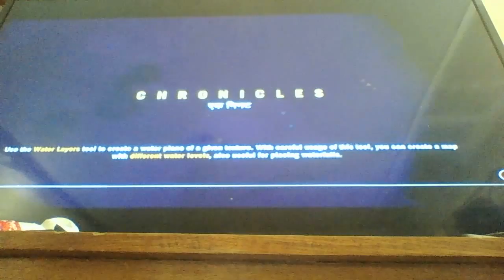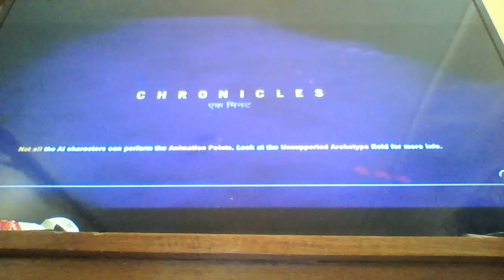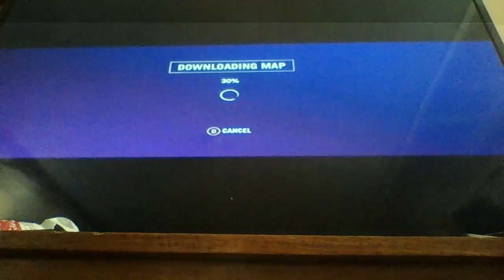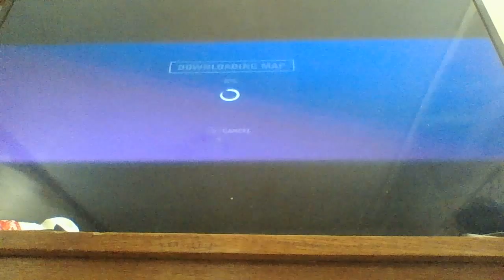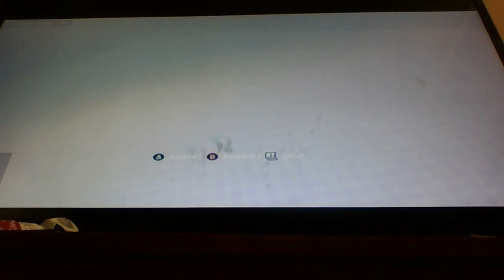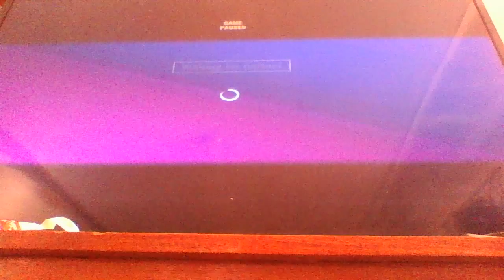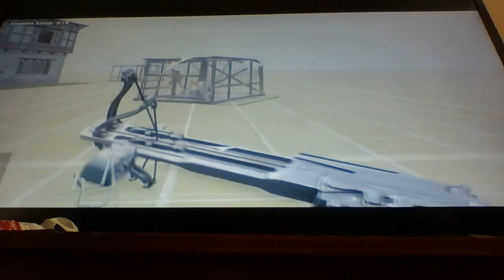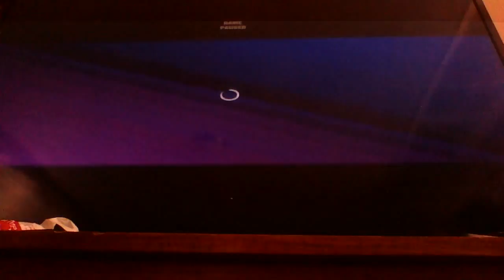Far Cry 4 #1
some far cry for you its was a secret recording don't tell